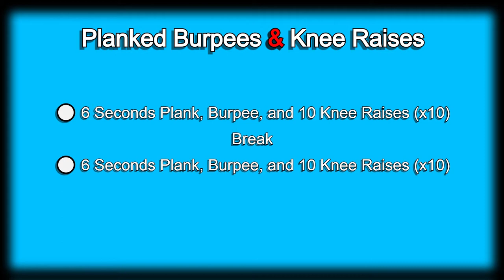Day 13 | 300 Days Fitness Challenge